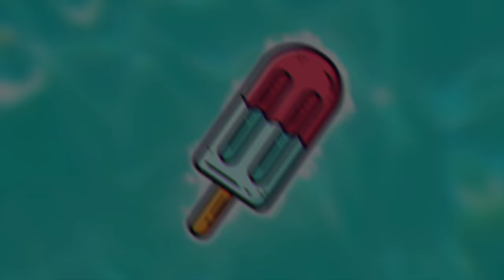*FREE* Tyga Type Beat - "ICE LOLLY" ft. Offset | Free Club Type Beat 2024 | Free Club Instrumental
FREE  Tyga Type Beat - "ICE LOLLY" | Free Club Banger Instrumental 2024 | Freestyle Rap Trap Instrumental 2024 Free Beats Free Vocal Chop Instrumental
FREE  Tyga Type Beat - "ICE LOLLY" | Free Club Banger West Coast Instrumental 2024 | Vocal Chop Freestyle Rap | Trap Hard Instrumental 2024 | Free Beats For Profit Use Instrumental 2024 | Sampled Base De Rap Boom Bap Con Palabras Agresivo Flow

🎁 Store Promo: Buy 2 Get 1 Free On All Leases

IMPORTANT:
Any use of my beats requires credit in the title "(Prod. Call Me G)". Any social media use of my beats requires credit to me @callmeg_._
The free version of this beat is not available for streaming services (Spotify, Apple Music, etc). For-profit use (Spotify, Apple Music, etc.) you have to purchase a lease.
All my beats come with my tag at the beginning (ONE TIME).

Produced by: Call Me G x Fewtile

beat
freestyle beats
instrumental beats
rap beats
rap beat
freestyle beat
beats instrumental
beats to rap to
rap beats freestyle instrumental
freestyle rap beat
beats to freestyle to
beat music
beat freestyle
a beat
music beats
rapping beats
good beats
fast beats
rap beats freestyle
instrumental beats rap freestyle
freestyle beats fast
rap beat freestyle
beats to rap to freestyle
freestyle beats slow
rap background music
fast beat
song beats without words
beats beats
beats instrumental freestyle
rap freestyle type beat
christmas rap beat instrumental
christmas type beat rap
christmas rap type beat
christmas freestyle beat
christmas type beat
christmas trap instrumental
christmas trap type beat
trap christmas type beat
instrumental tyga type beat
santa type beat
hard christmas type beat
christmas hip hop type beat
trap christmas beat
tyga type beat free
tyga type beats
free tyga type beats
type beat tyga
free tyga type beat